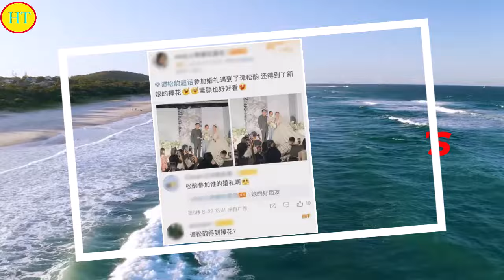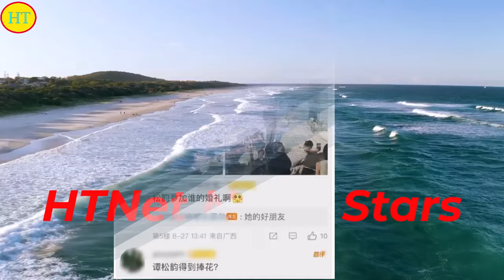谭松韵参加素人闺蜜婚礼：清新淡雅的装扮一点也不抢新娘风头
谭松韵 , Tan Songyun , Đàm Tùng Vận, 谭松韵 , Tan Songyun , Đàm Tùng Vận, 탄송윤 , Тан Сонгюн , タン・ソンユン , ทัน ซงหยุน , 탄송윤 , Тан Сонгюн , タン・ソンユン , ทัน ซงหยุน ,
谭松韵，1990年5月31日出生于四川省泸州市叙永县 ，中国内地影视女演员，毕业于北京电影学院表演系 。
2005年，因拍摄电视剧《好好过日子》而开始接触表演。2012年，因在清宫剧《甄嬛传》中扮演方淳意一角而受到关注 。2016年，凭借网络剧《最好的我们》获得爱奇艺尖叫之夜年度最具潜力演员 ；同年，参演的爱情电影《微微一笑很倾城》上映 。2017年，凭借爱情偶像剧《狐狸的夏天》获得第二届金海鸥亚洲新媒体电影节网剧最佳女主角奖及第二届金骨朵网络影视盛典最佳女主角奖 ；同年，由她领衔主演的青春励志偶像剧《浪花一朵朵》播出后收视率多次破1；同年，参加演技竞演类励志综艺《演员的诞生》。
2019年10月17日，入选2019福布斯中国30位30岁以下精英榜 [8]；同年，主演的悬疑剧《锦衣之下》播出 。2020年8月10日，主演的青春成长治愈剧《以家人之名》播出；9月，凭借电视剧《以家人之名》获得第4届网影盛典年度最佳剧集女演员 ；12月，凭借电视剧《锦衣之下》获得第29届华鼎奖中国古装题材电视剧最佳女演员奖 。2021年4月，主演的电影《八月未央》上映 。